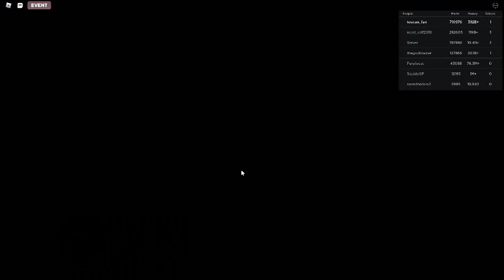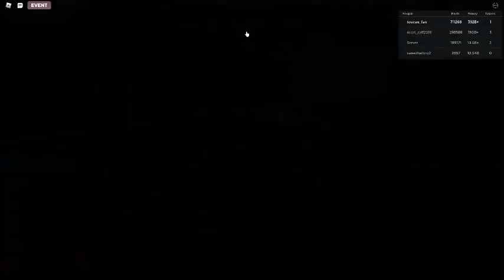Russia Car Crash Compilation 14964